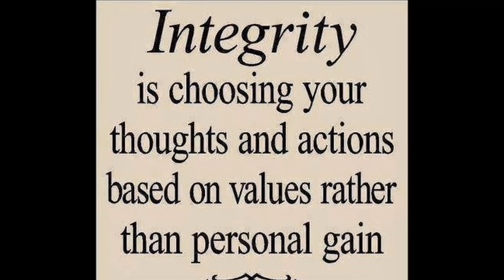The Amazing Tina S. " Comfortably Numb " Solo New artist showcase !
This is the third appearance for Tina S.a very young guitar virtuoso in our New Artist Showcase ! There are other guitarists who attempt this difficult solo but the tone of their guitar does not sound like the original tone from David Gilmour's original solo. That is not the case with Tina playing the solo she just nails it !
In this video she plays a incredible guitar solo from the song " Comfortably Numb " performed originally by Pink Floyd. As she performs this young lady makes it look effortless as she hits every chord BETTER than the original version ! Sorry Pink Floyd fans !
You can see more of this incredibly talented young lady at :
Comfortably Numb ( solo ) played by Tina S (15 y.o) played on her Vigier Excalibur Custom.
Il s'agit de la troisième apparition de Tina Sa très jeune virtuose de la guitare dans notre nouvel artiste Showcase! Il ya d'autres guitaristes qui tentent ce solo difficile, mais le ton de leur guitare ne sonne pas comme la tonalité originale du solo originale de David Gilmour. Ce n'est pas le cas avec Tina jouer le solo qu'elle vient de clous, il!
Dans cette vidéo, elle joue un solo de guitare incroyable de la chanson "Comfortably Numb" réalisée à l'origine par Pink Floyd. Comme elle effectue cette jeune femme lui donne une apparence sans effort comme elle frappe chaque accord mieux que la version originale! Désolé fans de Pink Floyd!
Vous pouvez voir plus de cette jeune femme incroyablement talentueuse à:
Comfortably Numb (solo) joué par Tina S (15 ans) a joué sur sa Vigier Excalibur personnalisés.